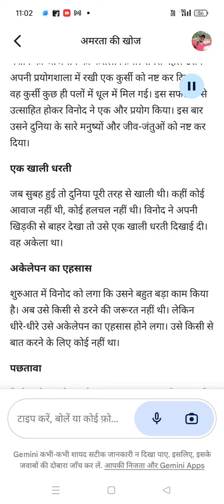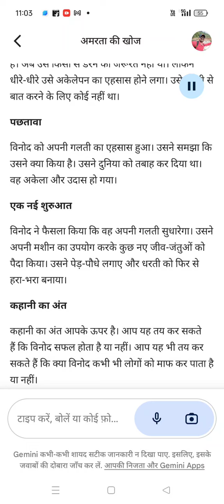31 August 2024